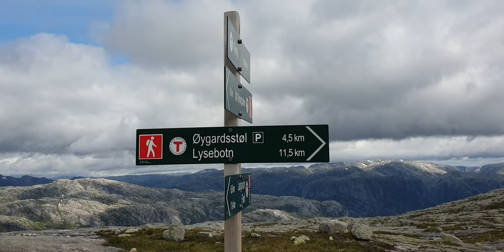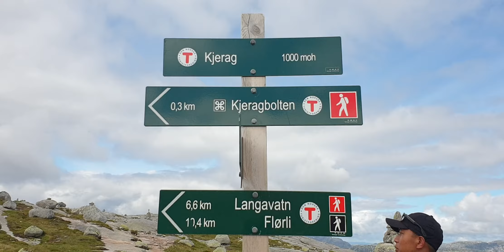Kjerag kan kalnak 22.7.20. ( 3 )